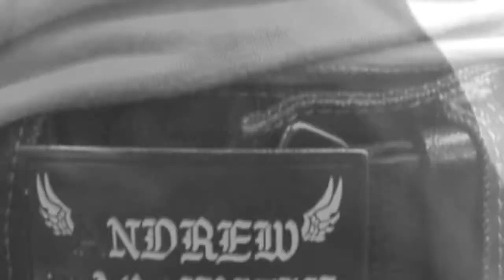Andrew MacKenzie F/W 2011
Andrew MacKenzie // Deviant Desires // Fall/Winter 2011
Produced and directed // Leonardo Del Paggio
Model: Alberto Zobboli